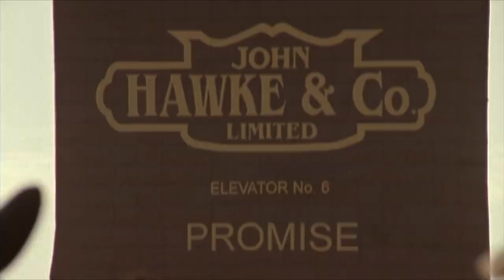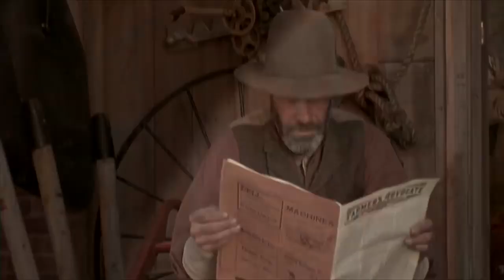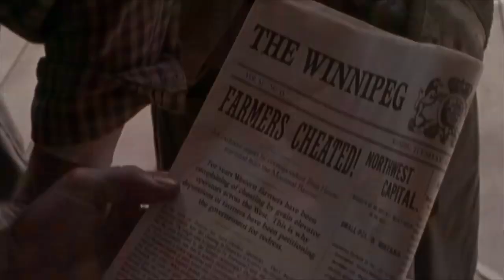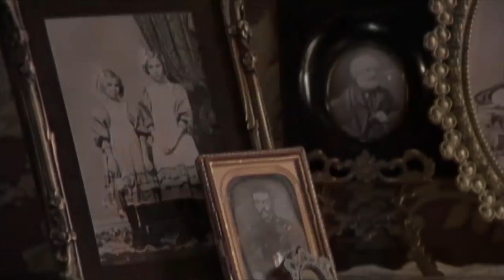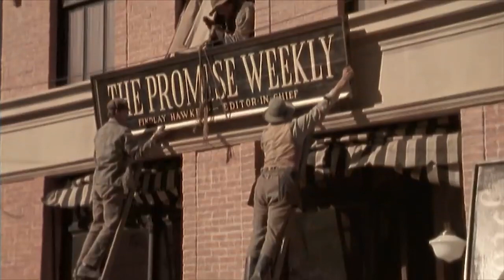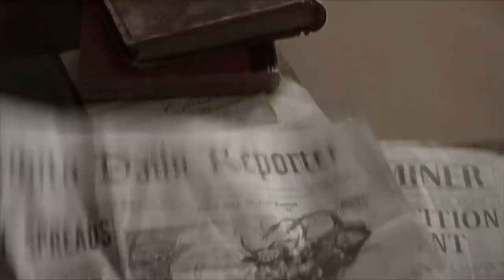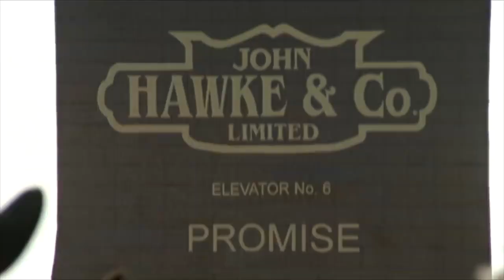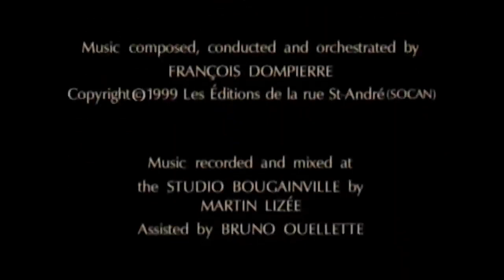Revenge of the Land Part 2